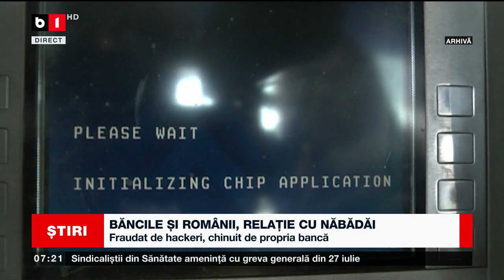BĂNCILE ȘI ROMÂNII, RELAȚIE CU NĂBĂDĂI_Știri B1_26 iunie 2023